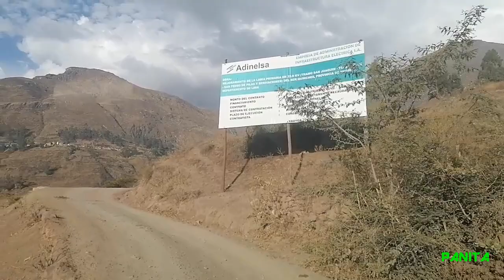PILAS - VIAJECITO DIFERENTE (full arpa)